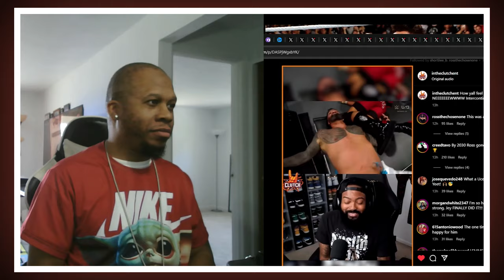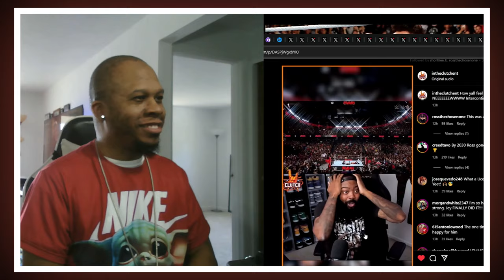Streamers WILD REACTION to JEY USO winning Intercontinental Championship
Watch streamers' wild reaction to Jey Uso winning the Intercontinental Championship! Their excitement is contagious in this must-watch video.